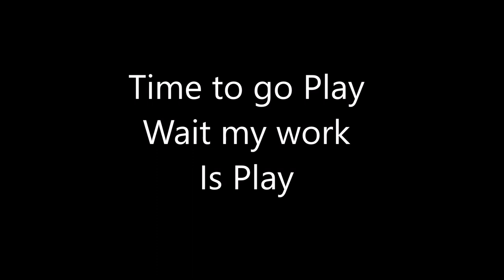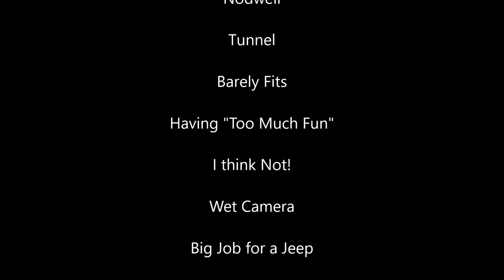Nodwell on the Job! Motorhome Stuck in the Sand!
We are On the Road Again, this time for a recovery of a Class C Motorhome in the sand. We head to Sand Hollow State Park and fire up the Nodwell. The right tool for the job in the soft Southern Utah Sand. Casey

Winterton Towing